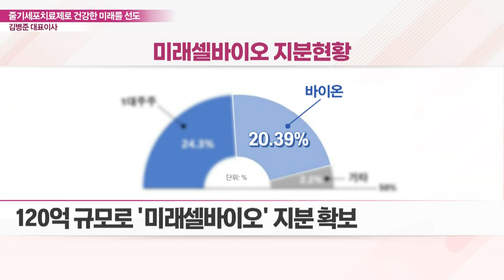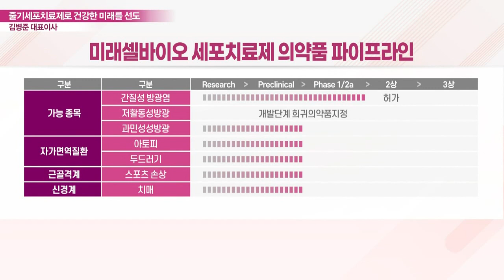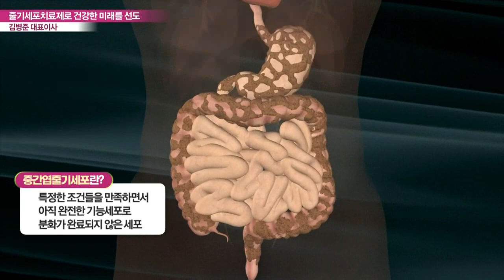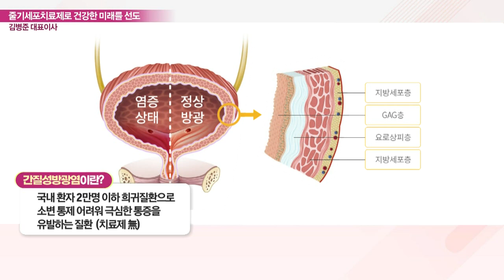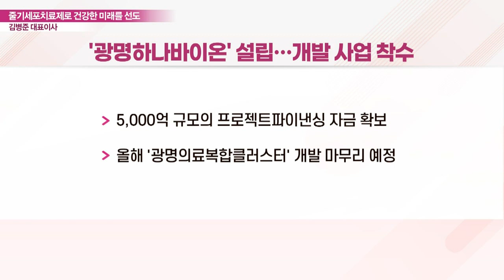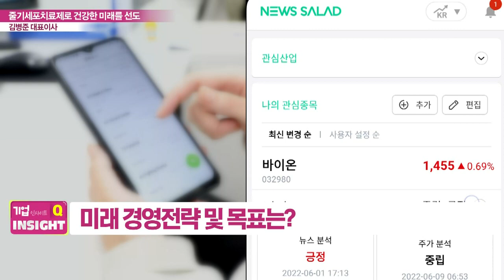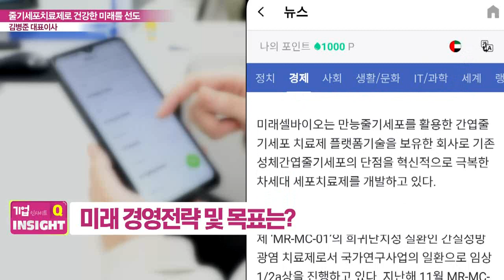바이온(032980)... 김병준 대표이사 "의료바이오 사업으로 건강한 미래를 선도한다"_기업 인사이트 (20220624)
바이온, 의료바이오 사업으로 건강한 미래를 선도한다
Q. 주요 사업 내용은?
Q. 관계사 '미래셀바이오' 부각 이유는?
Q. 미래셀바이오, 치매 분야 연구 성과는?
Q. 미래셀바이오 '세포치료제' 강점은?
Q. 배아 유도 중간엽줄기세포의 장점은?
Q. 배아 유래 세포 기술, 목표 질환은?
Q. '간질성방광염' 치료제 연구 현황은?
Q. '미래셀바이오' 앞으로의 상장 계획은?
Q. 의료기기 제조시설 GMP 준공, 내용은?
Q. 엔데믹에 '화장품' 사업 부각… 차별성은?
Q. 광명 대규모 개발 사업 추진 내용은?
Q. 자사주 매입 이슈 부각, 이유는?
Q. 미래 경영전략 및 목표는?

김병준 바이온 대표이사
- 삼광정보통신㈜ 대표
- 티와이인베스트먼트 이사
- ㈜폴리비전 이사
- ㈜센트롤 부사장
- 더블유글로벌 1호조합 대표